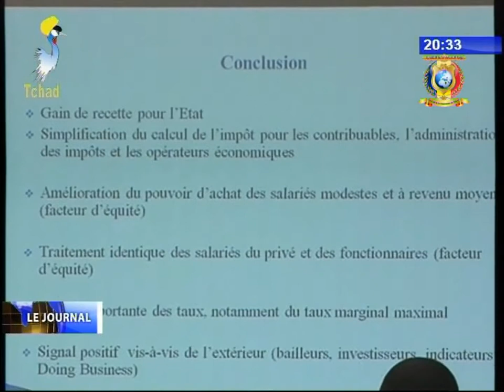INFOS TELE TCHAD DU 21 AOUT 2017 - Economie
Titre
1) IMPOTS - Journée porte sur la présentation du projet de reforme des IRPP